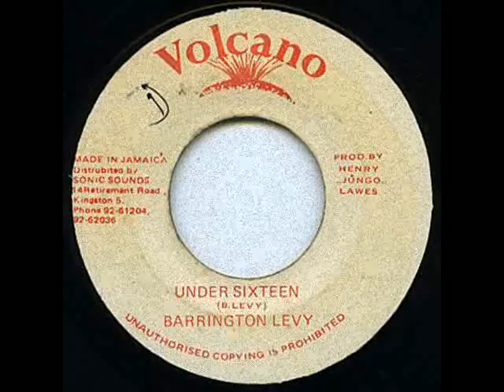Barrington Levy - Under Sixteen [Rock And Come In]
Barrington Levy - Under Sixteen [Rock And Come In] (1983)
7-inch
riddim Stalag
label Volcano